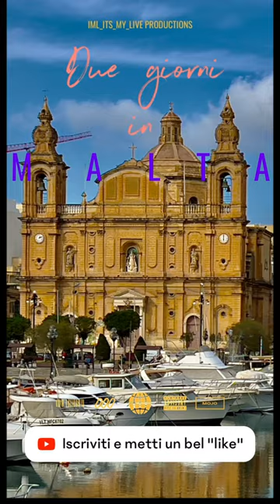Scopri l'Incanto del Sole Maltese in Due Giorni Indimenticabili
✨ Storia e Bellezza di Malta: Viaggio al Tramonto ☀️

Immergiti nel magico mondo di Malta con il nostro nuovo video "Sotto il Sole Maltese: Due Giorni di Viaggio al Sole". Ti aspettano meraviglie turistiche, antiche cattedrali con la loro bellezza interna, vedute panoramiche della città e una natura unica con tramonti mozzafiato sul mare.

🏰 Scopri la ricca storia di Malta esplorando i suoi luoghi storici e capolavori architettonici.
🌆 Goditi le affascinanti vedute della città e passeggia per le sue strette strade.
🌅 Senti la magia dei tramonti maltesi, dipinti nei toni più delicati.

⭐️ Explore the History and Beauty of Malta: Sunset Journey ☀️

Dive into the enchanting world of Malta with our latest video "Under the Maltese Sun: Two Days of Travel in the Sunshine". Discover tourist wonders, ancient cathedrals with their inner beauty, panoramic city views, and unique nature with breathtaking sunsets over the sea.

🏰 Uncover Malta's rich history by exploring its historical sites and architectural masterpieces.
🌆 Enjoy captivating city views and stroll through its narrow streets.
🌅 Feel the magic of Maltese sunsets, painted in the most delicate tones.